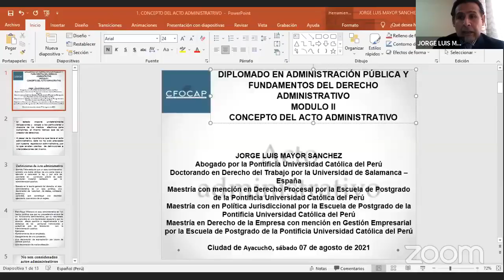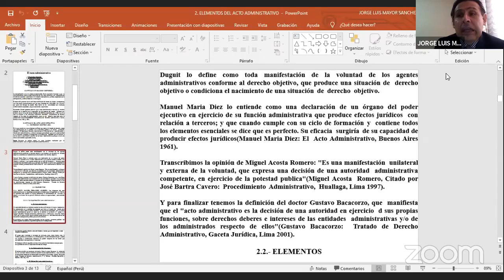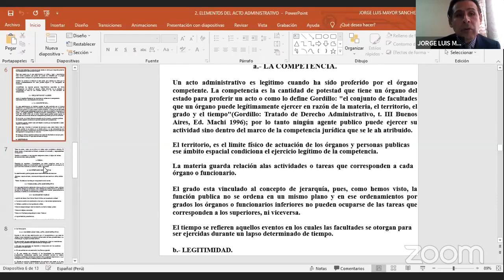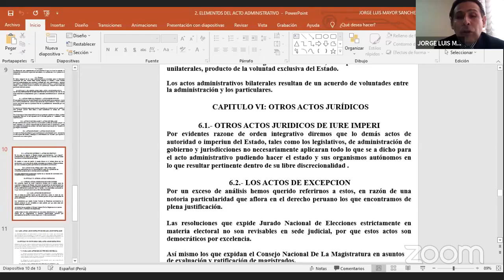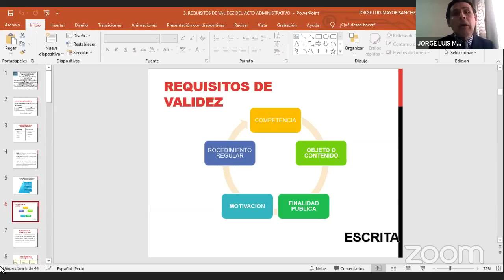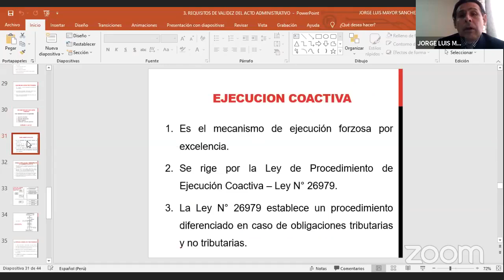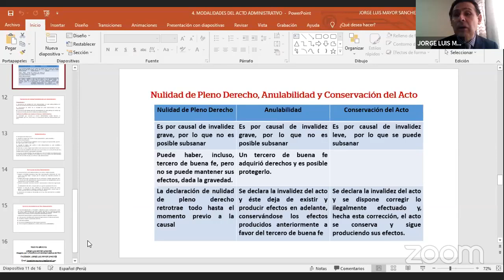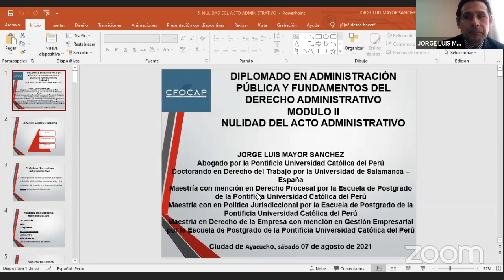Derecho administrativo fundamentos